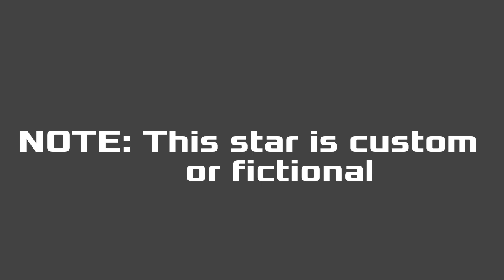[CUSTOM OR FICTIONAL STAR]Timeline of SFS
Boi, this is my new custom or fictional star